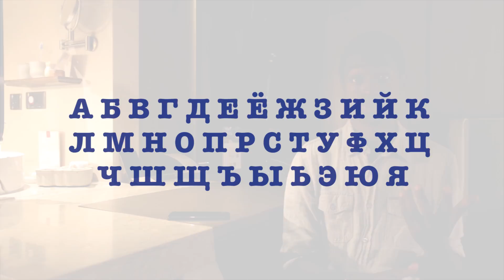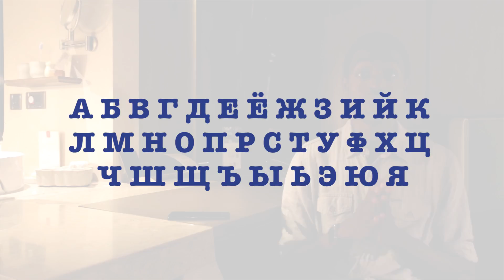مقدمة إلى الرحلة الروسية | خالد صديق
الحلقة الأولى من سلسلة حلقات الرحلة الروسية
تتناول هذه الحلقة مقدمة بسيطة أشرح بها بعض النقاط التي قد يتسائل عنها السائح قبل ذهابه إلى روسيا مثل:
- العنصرية
- المواصلات
- الطقس
- الطعام الروسي
- الإسلام في روسيا
- والمزيد...
ستغطي الحلقات القادمة معلومات مفصلة حول زيارتي لكل من
( موسكو - سانت بيتيرسبيرغ - نوفجورود - البسكوف - ازبوسك - بيتشوري - سمولينسك - أوفا - كازان - تيومين - توبولسك - مورمانسك - قطار سيبيريا العظيم - أركوتسك وبحيرة بيكال )
بالإضافة حول نصائح قبل ذهابك إلى روسيا

الكاميرات المستخدمة لتصوير هذا الفيديو
DJI MavicPro

برامج المونتاج
Adobe Premiere
Adobe Lightroom
Adobe Photoshop
LR Timelaps